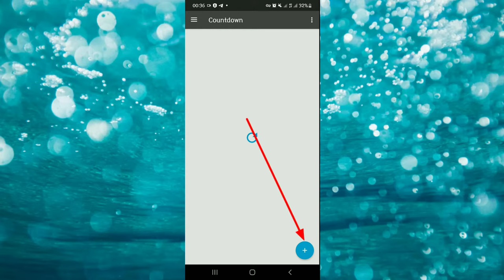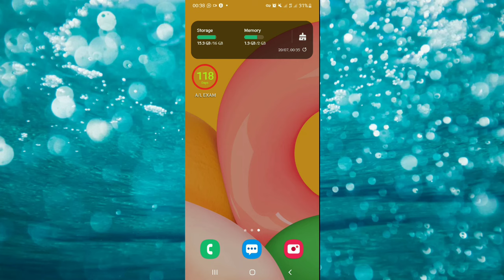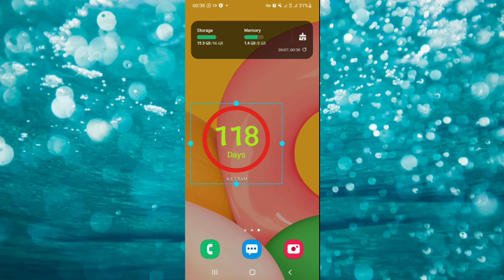How to set countdown on your home screen | countdown widget